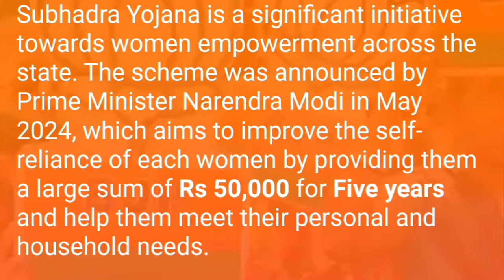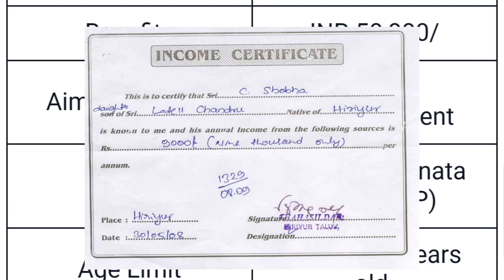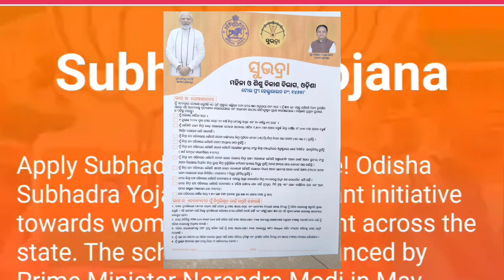Subhadra Yojana New Updates 💥/subhadra Yojana all women get benifits /neel tech tips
hello friends💞
your Queries👇
In this video i will explain subhadra Yojana all women get benifits in odia language

Subhadra yojana
Subhadra yojana beneficiary
Subhadra yojana updates

Neel Tech Tips